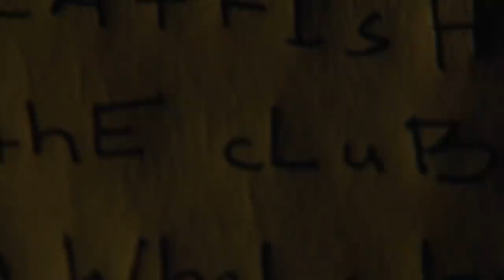Cringe-Worthy Questions Reporters Just Couldn't Resist Asking During Interviews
Actors and interviews: for many celebs it's a necessary evil, a form used to build hype for projects, ingratiate the star to fans, and to create a professional narrative that extends their careers. Most of the time these exchanges go well enough, and on occasion an actor and an interviewer will get along famously. Other times, though, these encounters go off the rails, as one party badgers the other, becomes inappropriate, or doesn't handle the situation with any sort of graciousness or sincerity. These conversational trainwrecks sure are fun to watch, though! Here are cringe-worthy questions reporters just couldn't resist asking during interviews.

Kristen Wiig | 0:00
Mayim Bialik | 1:32
Paris Hilton | 2:57
Lauren Conrad | 4:17
Scarlett Johansson | 5:43
Samuel L. Jackson | 7:16
Tom Hardy | 8:45
Cara Delevingne | 10:22
Cate Blanchett | 11:54
Quentin Tarantino | 13:23
Heidi Montag and Spencer Pratt | 14:51
Barbara Walters | 16:23
Jennifer Aniston | 17:40
Ben Kingsley | 18:58
Amy Schumer | 20:13